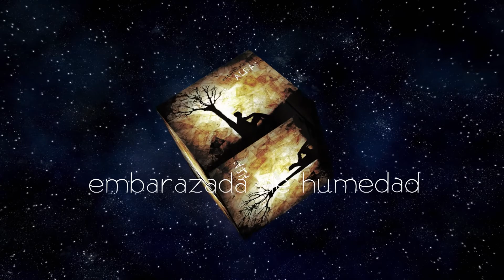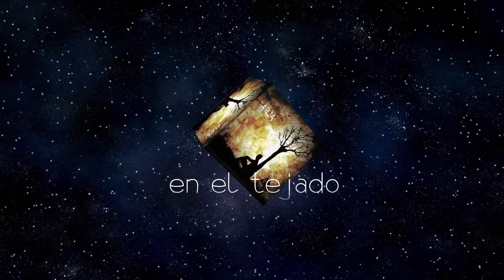Entertainiment - Pablo Del Río - Huele A Café - Lyric Video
Poema escrito por Pablo del Río.

Huele café en la buhardilla
y un paso de silencio
da firma a las esquinas,
¡ay!, las esquinas.

Huele a madera
embarazada de humedad,
a sudor de sábanas inquietas,
¡ay!, de sábanas inquietas.

La lucera lame a pequeños sorbos
gotas de noche,
a pequeños sorbos lame la lucera,
gotas de noche.

Huele a estrellas
que peinan sus brillos
en el tejado,
a notas de lluvia
hilando salivas, salivas.

La puerta se entreabre
mirando de reojo,
por la escalera.
Mirando de reojo
por la escalera.

Fumo el cigarro
que trasladarán mis muslos,
fumo el cigarro.
Fumo la luz pálida,
acurrucada en los rincones.

gotas de noche,
gotas de noche.

Huele a estrellas
en el tejado,
hilando salivas, salivas.

Huele a café,
por ver tu risa,
bebo a Venus,
bebo a Venus.

credits
from Albas, released May 1, 2005